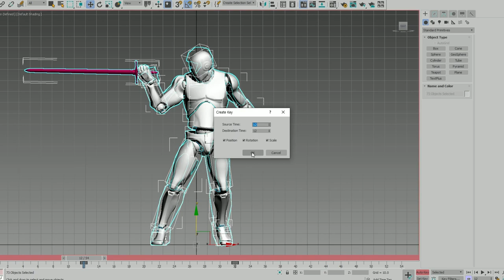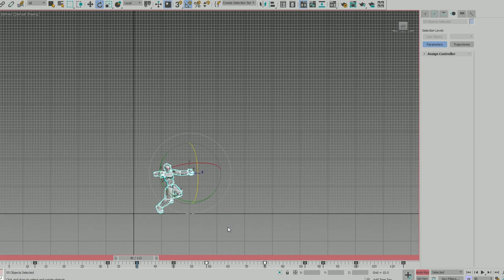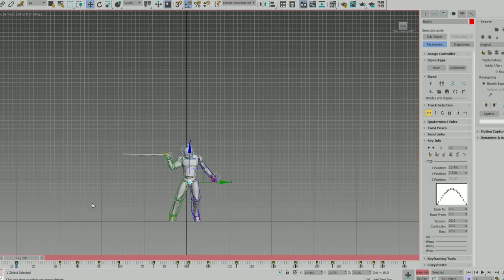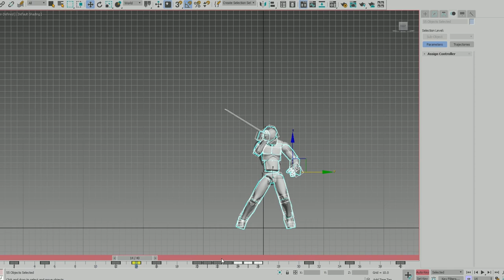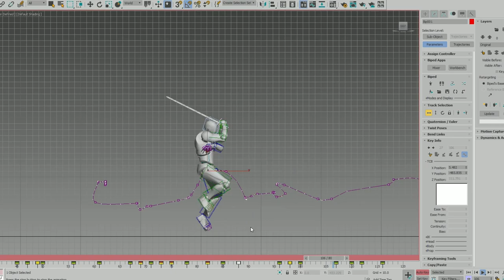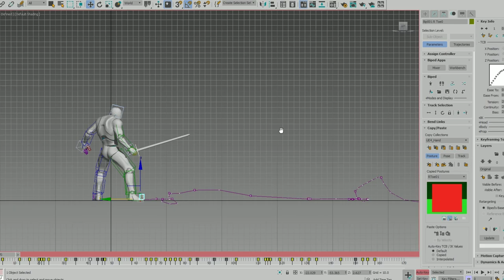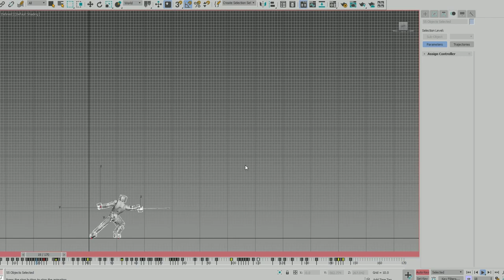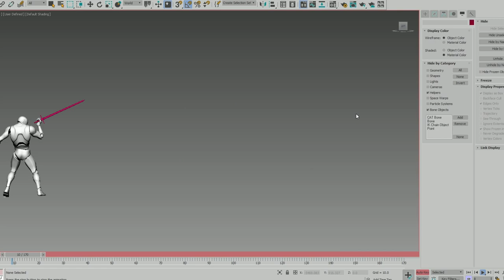Making of Rapier combo animation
It is how I make a game animation with 3ds max.
The working time is 2 hours and 50 minutes.

00:00 summary
00:44 Pose To Pose
05:05 Polishing 1
11:49 Final